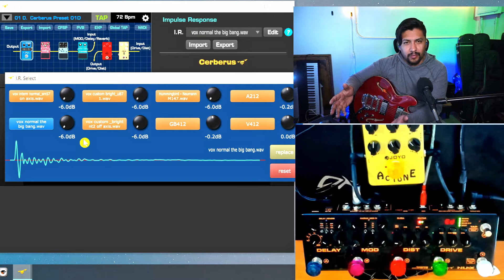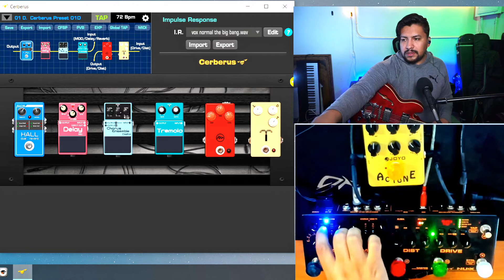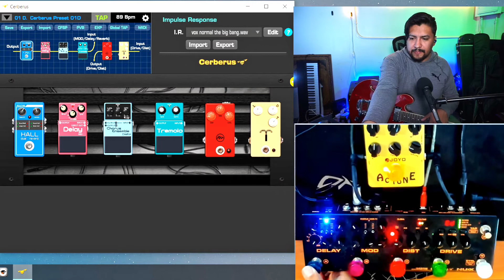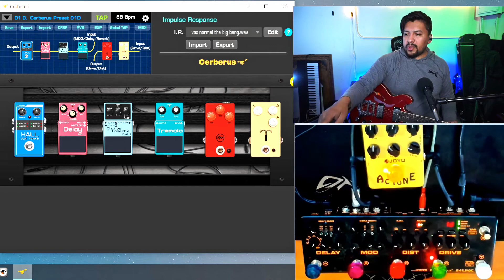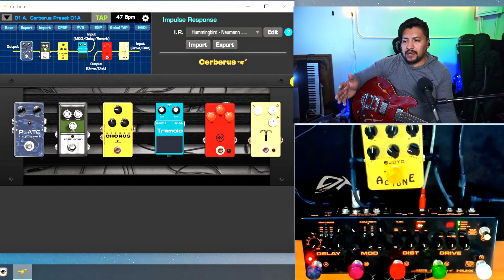DEMO DEL CERBERUS PARA ALAVANZA/WORSHIP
Demo del precesador de efectos de NUX  El Cerberus,  y como lo puedes Uzar pa tocar en la alvanza. El Cerberus  es uno de los mejores Prosesadores de Efectos Compactos por Menos de $300 Dollares.